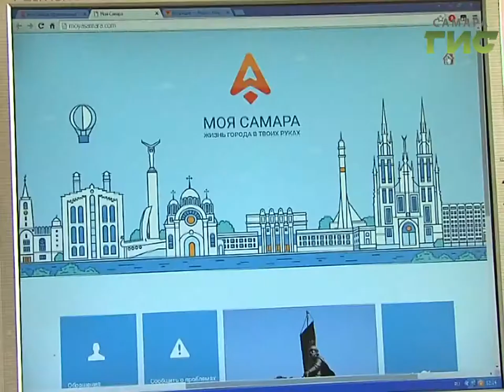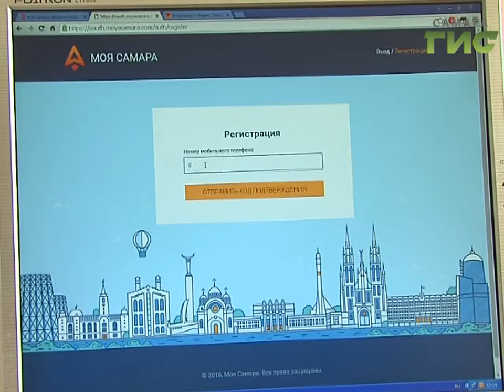В Самаре работает портал "Моя Самара", через который можно обратиться в администрацию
Не надо ждать, не надо звать, а можно взять и написать. В Самаре работает портал, где можно с компьютера или с мобильного телефона обратиться в администрацию города. Информационная система "Моя Самара" стала эффективной площадкой для сбора информации о самых актуальных проблемах территорий, а также позволила наладить взаимодействие с жителями.